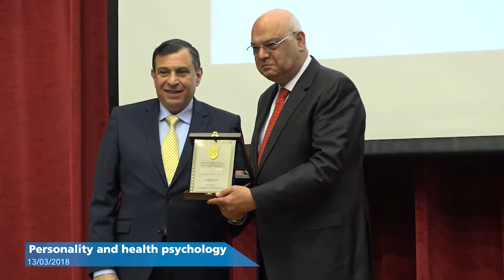Personality and health psychology Short